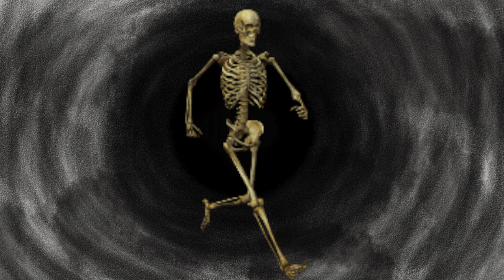echoes from the distant void EP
im a musician mom